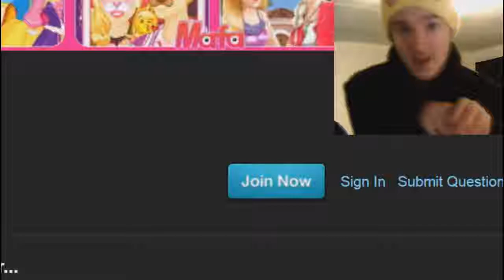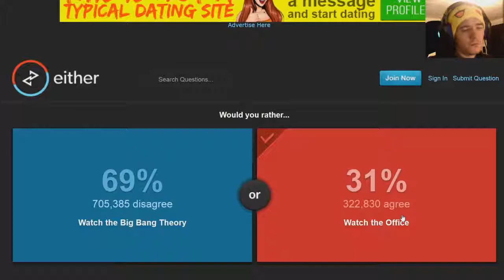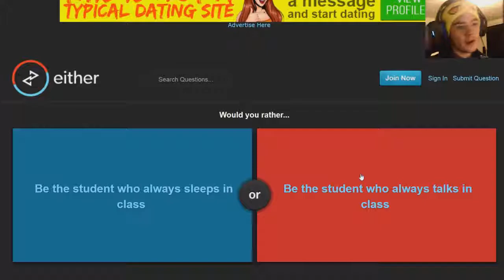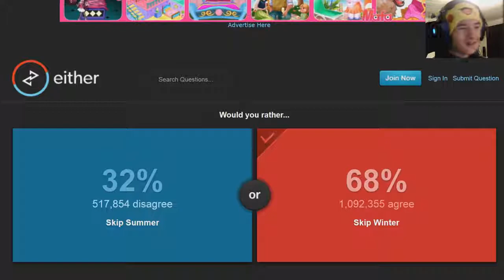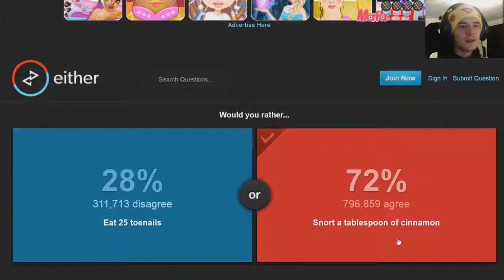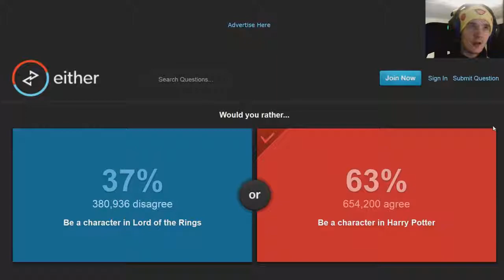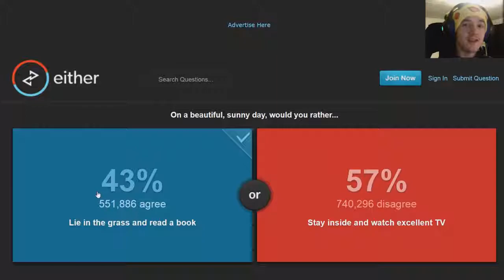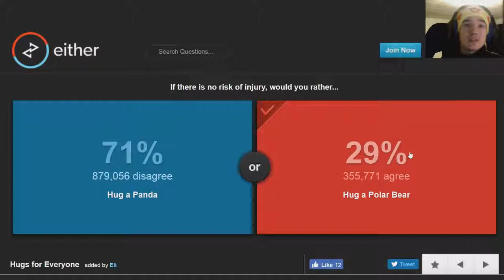MARRY AT AGE WHAT?! |Would You Rather Ep.1